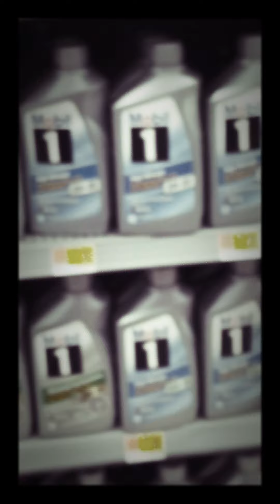Walmart masked bandit's 😂🤭😷